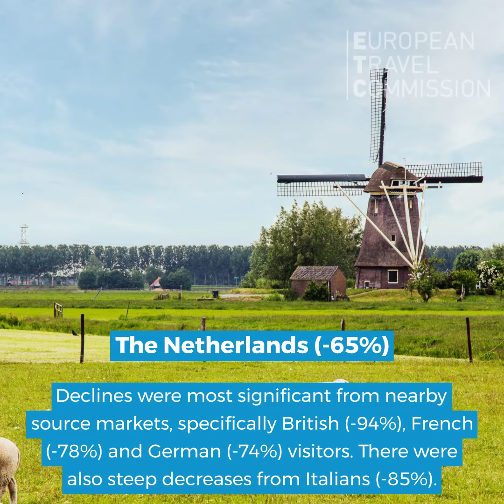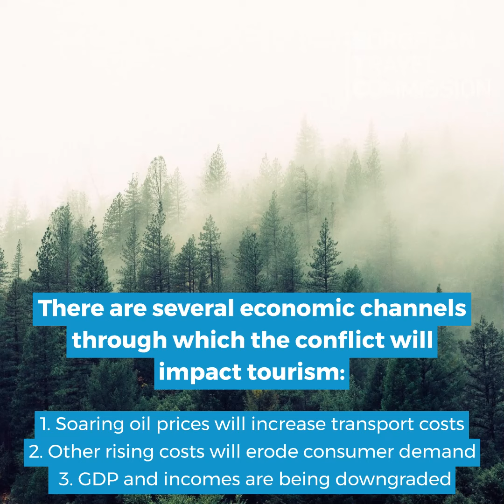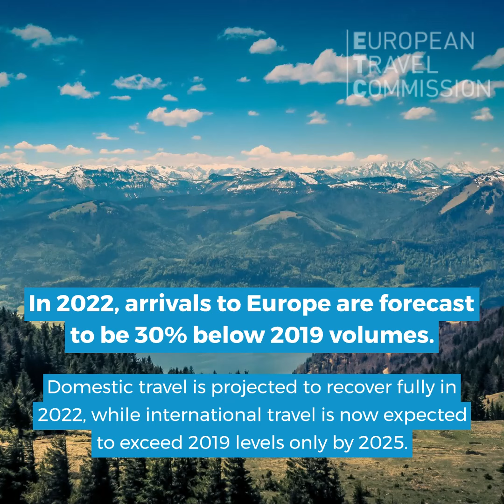European Tourism Trends & Prospects Q1/2022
European Tourism Trends and Prospects is a series of reports on economic and tourism trends in Europe and key overseas markets.

ETC with the consultancy of Tourism Economics produces four releases per year that assess the state of the world economy and European tourism.

This video summarises the key findings of Q1/2022. You can read and download the full report and accompanying material on our